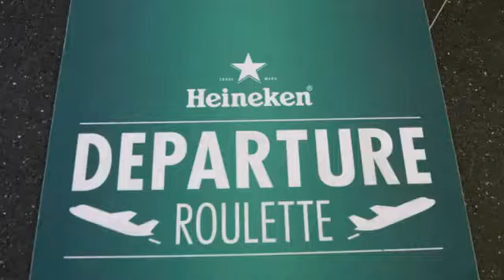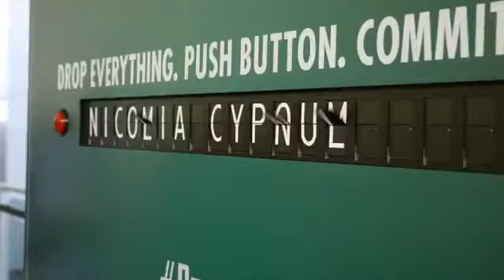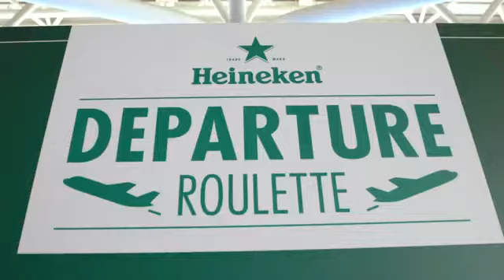Heineken "Departure Roulette"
Agência: Wieden Kennedy New York
Ano: 2013